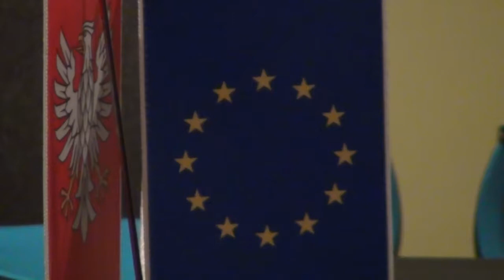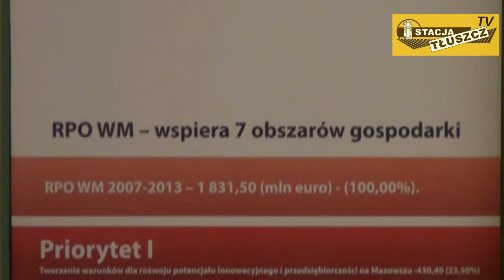Tłuszcz: Podpisanie umowy na dofinansowanie budowy wodociągów i kanalizacji (2012.03.01)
Ponad 17 km wodociągów i 7 km kanalizacji powstanie w Tłuszczu do końca 2013 r.

Tak duża inwestycja, bez zewnętrznego wsparcia, nie byłaby możliwa. Jej ogólna wartość to 33 mln zł, z czego prawie 20 mln stanowi dofinansowanie unijne.

Projekt zakłada wybudowanie wodociągów na osiedlach Długa, Bolesława IV i Borki oraz wykonanie kanalizacji na osiedlu Słoneczna. Zmodernizowana zostanie również oczyszczalnia ścieków.

1 marca 2012 w sali widowiskowej Centrum Kultury Sportu i Rekreacji w Tłuszczu przedstawiciele władz samorządu województwa mazowieckiego i gminy Tłuszcz podpisali umowę na dofinansowanie projektu wodociągowo-kanalizacyjnego dla Tłuszcza.